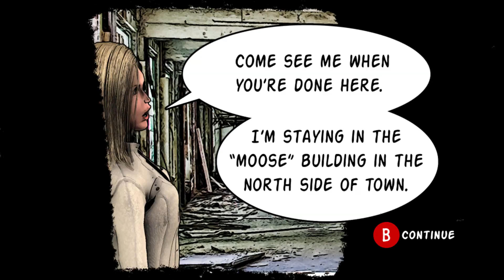The Bottom of the Barrel | Massive Cleavage vs Zombies: Awesome Edition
Its just straight up awful.